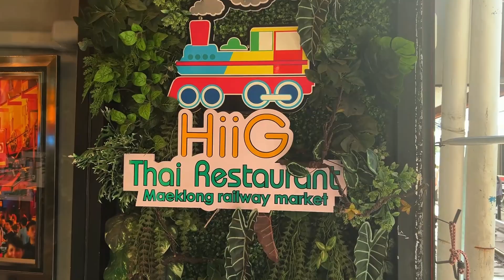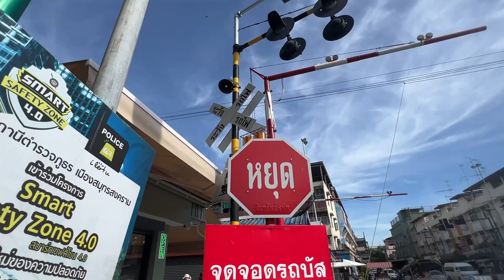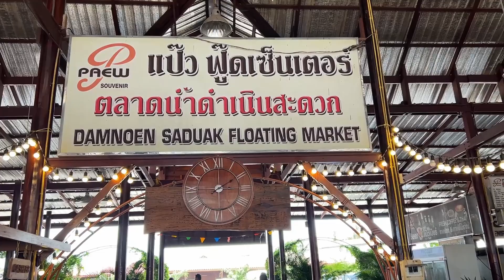Exciting Bangkok - Boats and Trains - Let's Explore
In today's VLOG - I'll show you the Meeklong Railway Market and the Damnoen Saduak floating Market both in greater Bangkok. The train market is the best known market in Bangkok as trains come through 6 times a day and merchants have to pull back their tents while the trains are passing. I had some good coffee here. the market is about 1 hour south of the center of the city. The floating market has good food and merchandise and you can take a guided paddle boat or a speed boat through the river. Remember to negotiate the prices as our guide suggested offering 30 % less than the vendors want. Be warned that both places are crowded. I still enjoyed the experience and recommend taking a tour and see both places the same day. You may also elect to do a self tour if you can manage the transportation.

Train Market Location: Mae Klong Mueang, Samut Songkhram District, 75000 ThailandFloating Market address: Damnoen Saduak District, ratchaburi 70130 Thailand